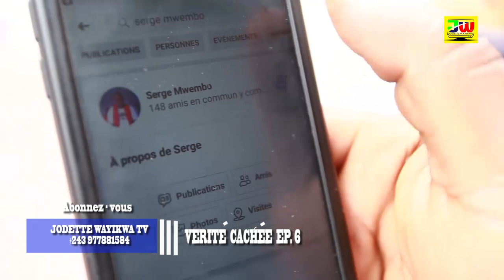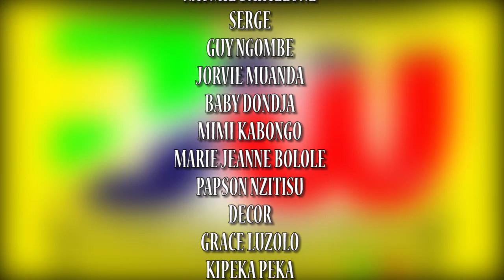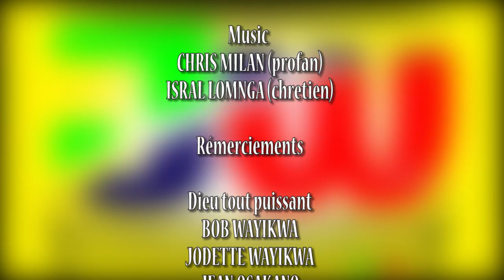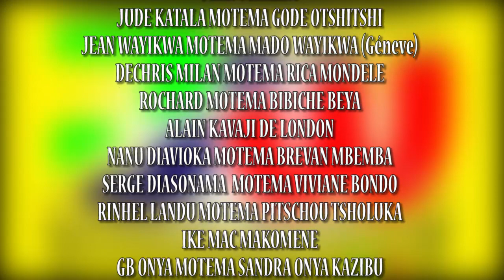VÉRITÉ CACHÉE EPISODE 6 Théâtre congolais 2020 Nouveau